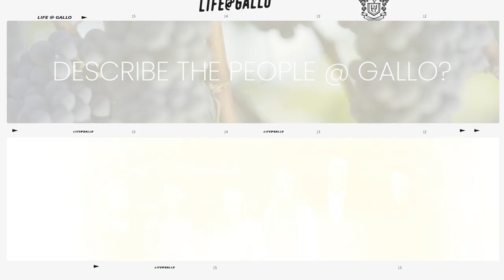Life@Gallo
Our People. Our Brands. Your Future.